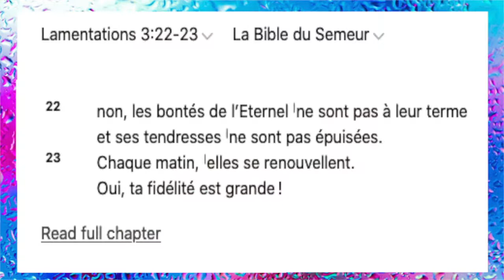Priere du matin et declaration pour bien dormir la nuit / Episode 4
Priere du matin et declaration pour bien dormir la nuit: Dr Coco H. King
Priere du matin et declaration pour bien dormir la nuit. tu peux bien prier et dormir la nuit
soit béni par cette predication. declaration prophetic, La puissance de la prière.

Dieu, temps et choix: Le Livre le plus vendu sur Amazon.